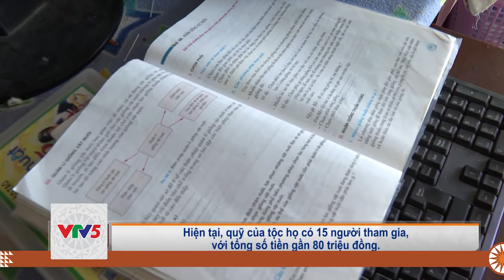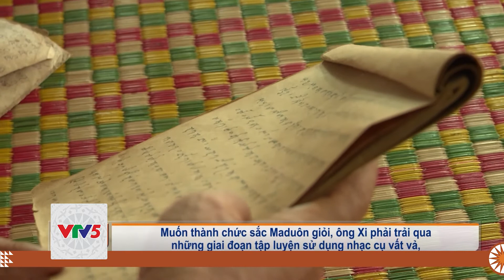[TIẾNG CHĂM] SẮC MÀU LỄ HỘI RAMƯWAN NĂM 2021 | VTV5